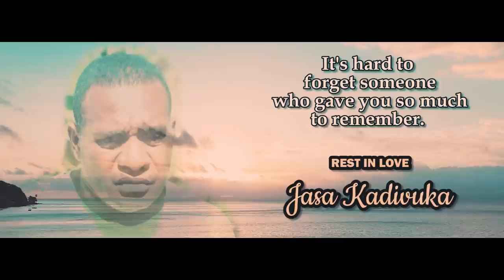Voqa Ni Ua Kei Cakau – Jasa Kadivuka [Official Music Video]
Recording Studio: Raven Studio
Music Engineer: Sireli Gumatua
Composer: Pio Baleicoqe
Drone Shots: Richard Sidal
Video Production: See Saw, Batikadi & Kogagi
Shoot Location: Naselesele, Taveuni.

We would like express our deepest appreciation to the following people;
Jasa Kadivuka’s family
Tui Wei kei na vanua vakaturaga o Naselesele
Samir Mohamed for transporting us around the island
Goundar Shipping staff and management
Lomaiviti Princess 1 Crew
Tonu Solomone
Luis Maiden
Joshua Vuli
Valentine Brown

We would like to extent our sincere thanks to Mr Bene of Vuniweleti, in Naselesele for giving us the best memory of Taveuni. Vinaka na kawai kei loloma turaga tau.